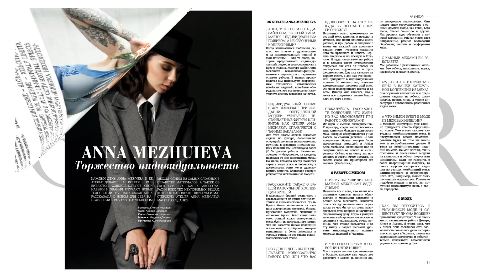Oscar magazine 47